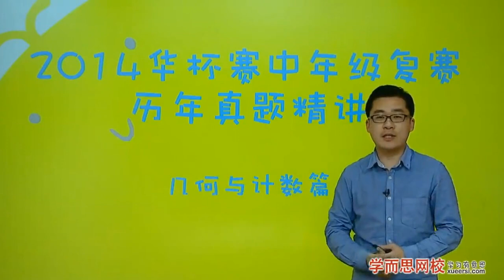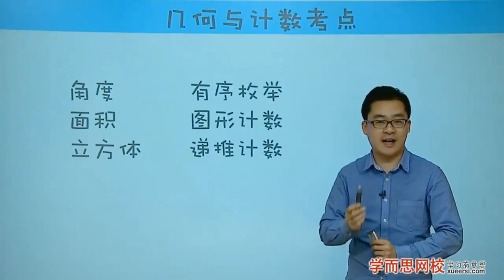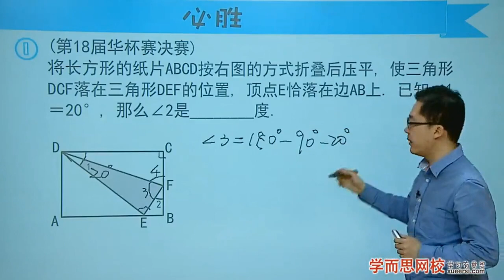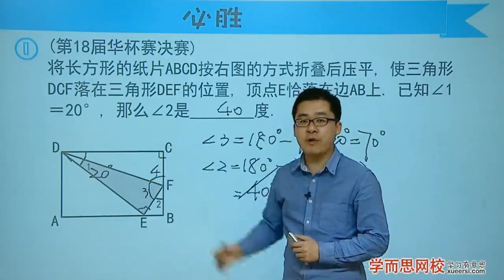学而思 四年级 华杯赛决赛必考专项梳理之几何与计数篇例1